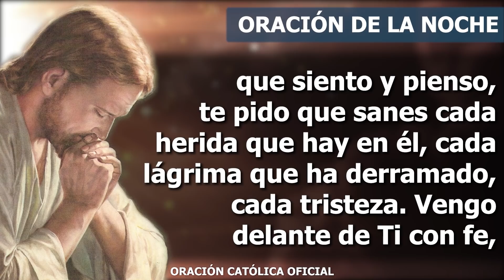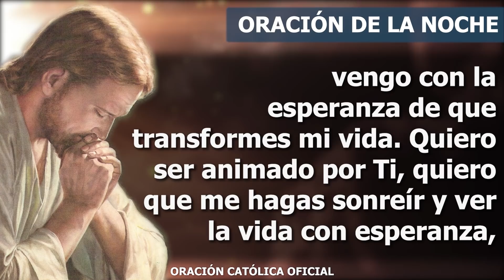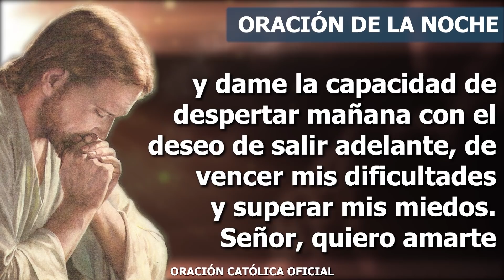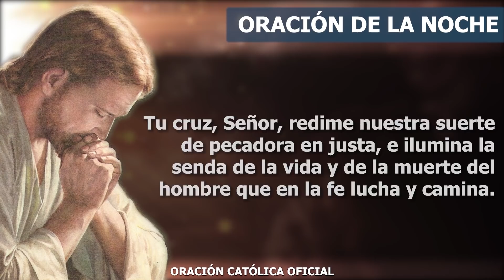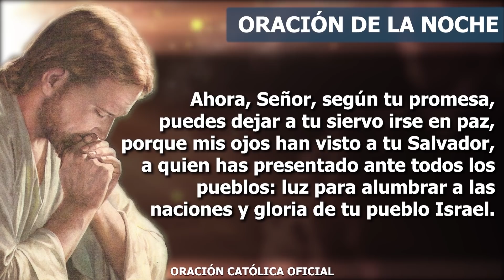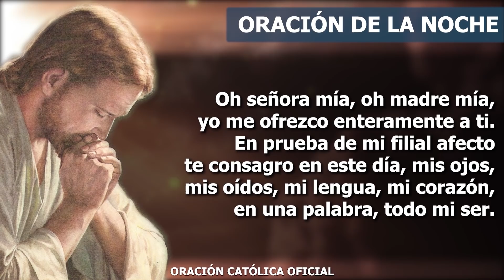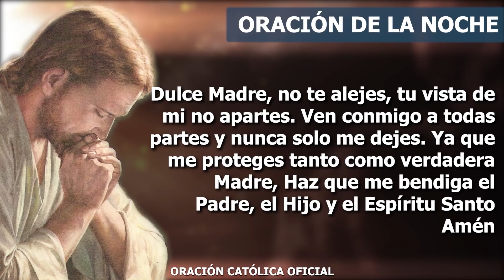Oración de la Noche de hoy DOMINGO 23 DE ENERO de 2022| Oración Católica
Señor, te alabo en este momento en el que me dispongo a descansar. No hay mejor manera de terminar el día que a tu lado. Sé que en este momento estás contigo, porque me llenas de tu fuerza, me das tu ánimo para vivir. Tú conoces mi corazón, sabes cada una de las cosas que siento y pienso, te pido que sanes cada herida que hay en él, cada lágrima que ha derramado, cada tristeza. Vengo delante de Ti con fe, vengo con la esperanza de que transformes mi vida.